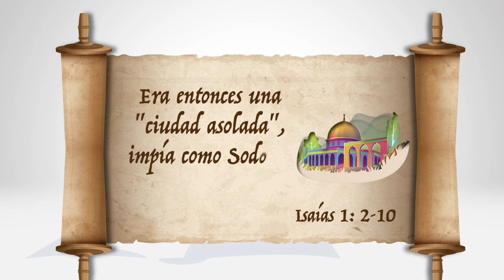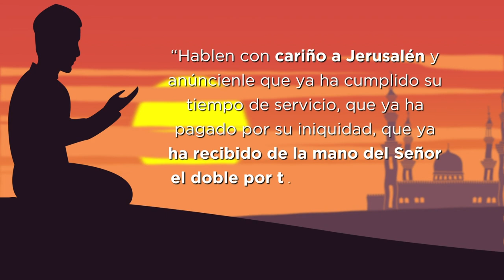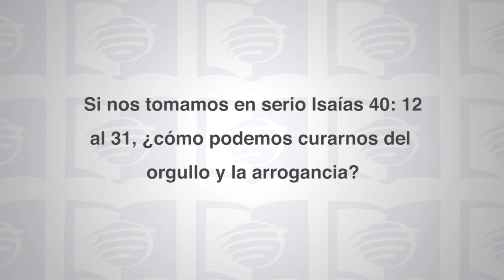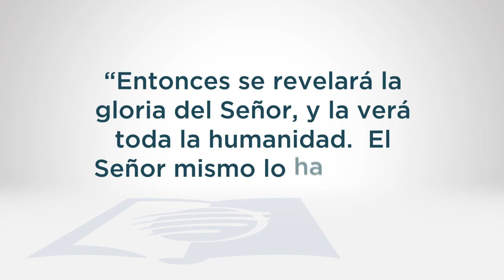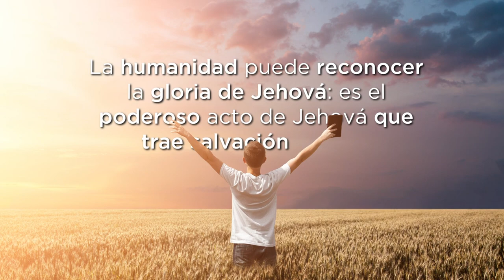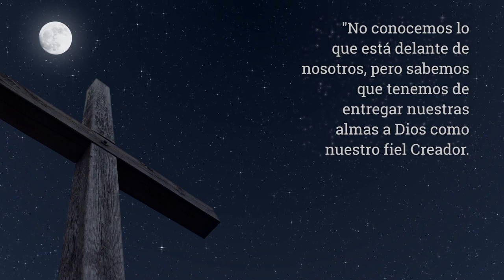Escuela Sabática Universitaria 1T 2021 Lección 8 - "Consolaos, pueblo mío"